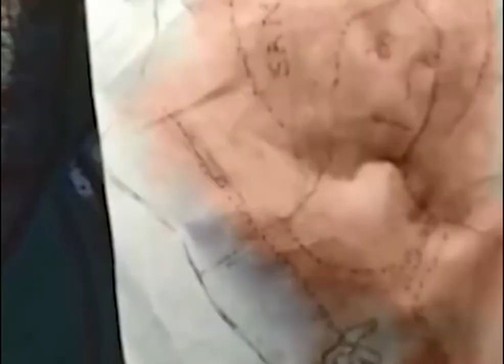Journey of Fresco Painting